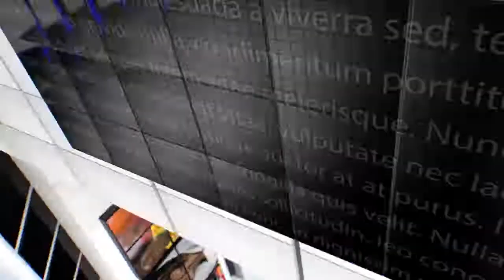IPN NEWS - पराली व अन्य अपशिष्टों को जलाने पर होगी दंडात्मक कार्रवाई- डीएम